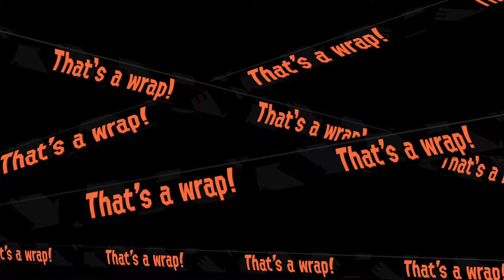Splatoon 2 - Salmon Run - Profreshional 400 (18/4/20) ft. ToonLink™ & Altio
We done done it.

Map:
Spawning Grounds

Supplied Weapons:
N-ZAP '85
Splash-o-matic
Splatterscope
RANDOM